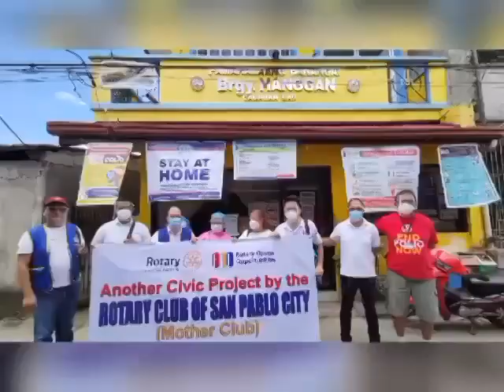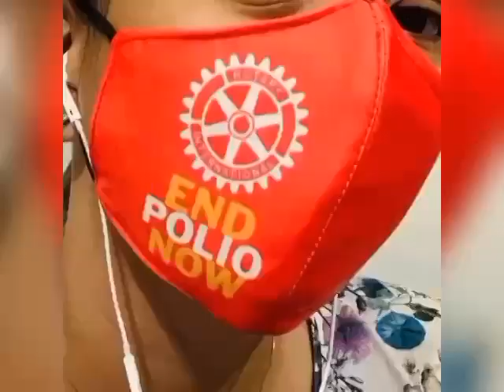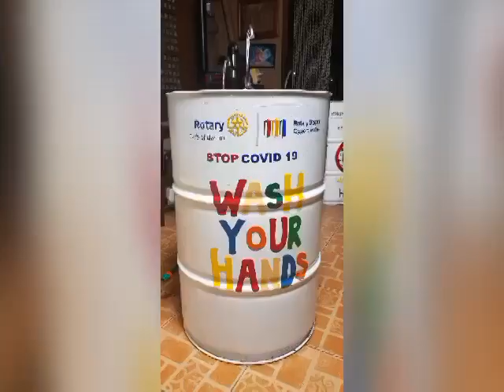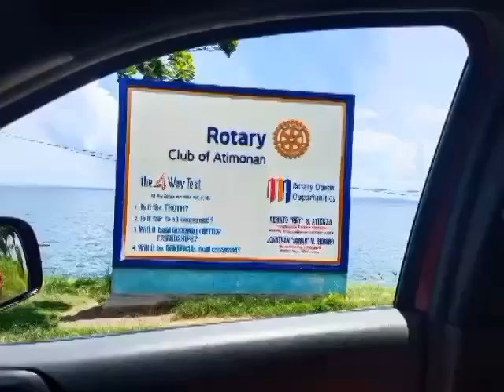TRANSFORMING WEEK # 007 by President Guia Lopez de Leon :)